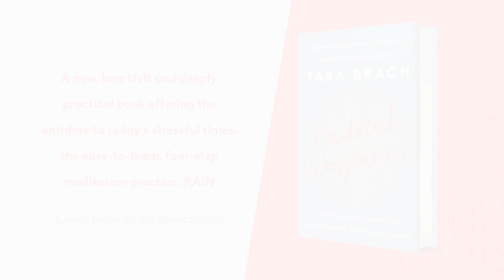Tara Talks: Love, Connection and Belonging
Tara Talks: Love, Connection and Belonging [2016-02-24]

When we’re caught in a confining story of separate self, one of the most important questions we can ask ourselves is: What helps me remember love?

In this short talk, Tara shares a personal story of how turning towards our deepest longing can awaken us to the vastness and freedom of pure, loving awareness.

Tara Talks is a series of short offerings found within Tara's dharma talks; short talks that bring the teachings to life and give profound insight on the path toward living from an awakened heart-mind.

Your support will enable us to continue to offer these talks freely. If you value them, I hope you will consider offering a donation at this time.